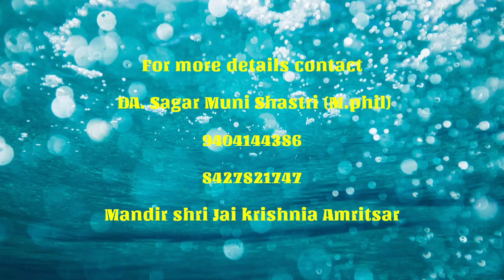आत्मसंयमयोग4#छठा अध्याय shriBhagwadgita(अ:6श:35/47)by#Sagarmunishastri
योगभ्रष्ट के साध्य और साधन को जाने shriBhagwadgita(अ:6श:35/47)by#Sagarmunishastri#Divyaanandsagar,shribhagwadgita in Hindi, bhagwad gita chapter six in Hindi,sagar muni shastri ji ke geeta pravachan, darshnachary, mahanubhav geeta,mandir jai krishniya Amritsar,bhagwad gita in Hindi, Hindi gita vyakhya,shri Bhagwad gita

🍫इस वीडियों में श्री गीता जी के अध्याय क्रमांक 6के श्लोक क्रमांक 35 से लेकर 47 तक अर्थ सहित व्याख्या प्रस्तुत की गई है

🍃(सम्पूर्ण पूजावसर हिंदी विवेचन सहित)

🍃सम्पूर्ण मूर्तिज्ञान हिंदी विवेचन सहित)🍃

🍃संकष्टवज्र पंजरु( हिंदी विवेचन सहित)

श्रीमद्भगवद्गीता अध्याय  (हिंदी व्याख्या)